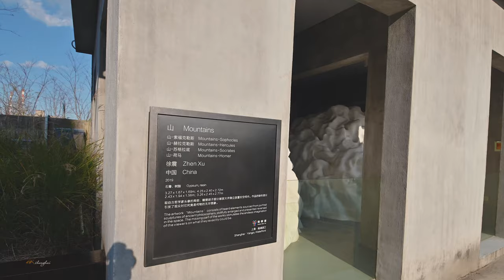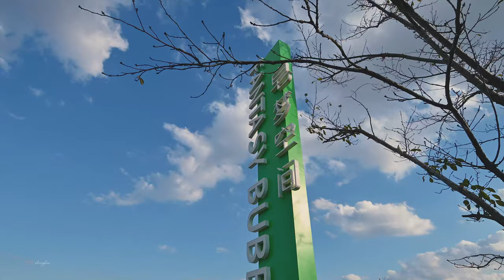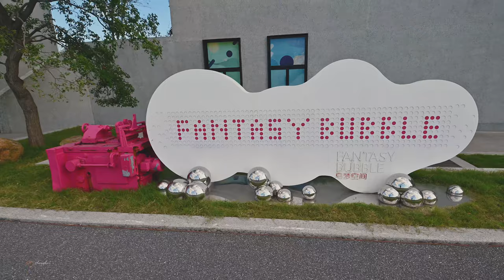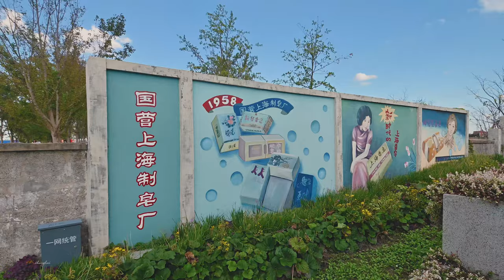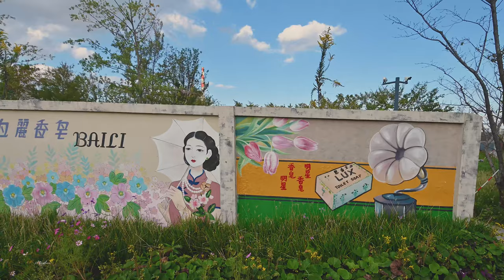Beautiful Shanghai Waterfront \ Sunset on the Yangpu Riverfront in Shanghai \ 4K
Shanghai's century-old industrial zone transformed into an art space
如果回想历史，上海杨浦区属于上海的重要工业区，始建于19至20世纪的上海机器制造局、瑞记纱厂、瑞镕船厂、杨树浦水厂等300多家工业老厂，见证过上海近代工业的崛起。随着20世纪90年代城市发展，杨浦滨江地区的工厂逐步退出历史舞台。作为上海黄浦江沿线的重要组成部分，杨浦滨江在2019年迎来了“上海城市空间艺术季”，改造后的艺术空间从旧厂房的荒芜中破茧而出。如今的杨浦滨江已然成为百年工业文明和现代艺术相融合的艺术空间。